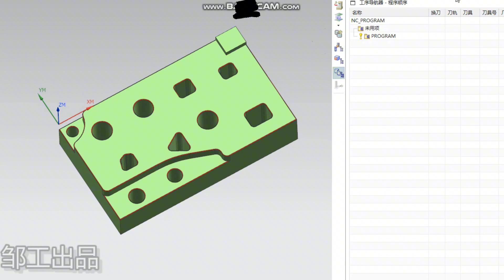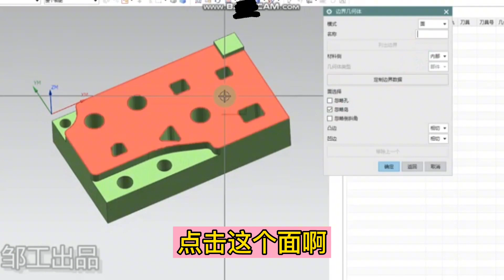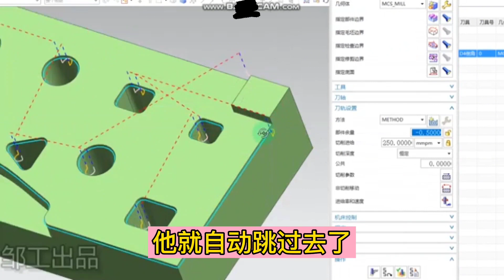Four axis machining UG功能很多又強，但是，作為從事機加工的你，其實需要學的不多。